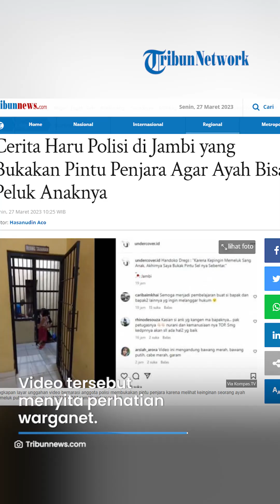Penuh Haru, Ini Cerita Polisi di Jambi yang Bukakan Pintu Penjara Agar Ayah Bisa Peluk Anaknya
Adalah Bripka Handoko, polisi di Mapolsek Maro Sebo, Jambi, yang membukakan pintu sel itu.

Dia dikritik sekaligus banyak yang memuji sikapnya karena sangat manusiawi.

Kritik tersebut datang dari warganet yang mengomentari video yang beredar di Instagram @undercover.id.

"Seperti film tapi ini bukan film," tulis pengunggah

Dalam video itu, seorang tahanan di kantor polisi yang diketahui bernama Aceng tengah bercanda dengan putrinya.

Aceng mencoba memeluk putrinya, namun terhalang oleh jeruji besi.

Seorang petugas kemudian membukakan pintu sel tahanan tersebut.

Tak lama, Aceng segera memeluk dan menggendong putrinya.

 Video tersebut menyita perhatian warganet.

Banyak dari mereka terharu dengan tidakan petugas tersebut.

"Panjang umur buat pak polisi yg mempunyai hari nurani," tulis warganet.

"Secara kode etik, polisi menyalahi aturan. Secara humanis, polisi is the best," kata warganet lainnya.

Penjelasan Polisi

Kapolres Muaro Jambi AKBP Muharman Artha membenarkan kejadian dalam video viral itu.

"Iya, itu kejadiannya di Polsek Maro Sebo," ucapnya kepada Kompas.com (26/3/2023).

Kapolsek Maro Sebo Iptu Wiwik Utomo mengonfirmasi bahwa polisi yang membukakan pintu sel tahanan itu adalah anggotanya.

"Iya, anggota kita (di Polsek Maro Sebo)," tuturnya saat dihubungi Kompas.com (26/3/2023).

Siap Menerima Konsekuensi

Bripka Handoko mengaku memberanikan diri membuka pintu sel tahanan karena pintu pengaman masih terkunci.

"Memang sel saya buka, tapi di belakang saya masih ada pintu pengaman tambahan.

Makanya saya berani buka dan pintu di belakang saya sebelumnya sudah saya tutup," katanya dikutip Kompas.com.

Handoko mengakui secara kode etik dirinya melakukan kesalahan karena membukakan pintu sel.

Namun, rasa ibanya terlalu besar sehingga membuat dirinya membuka pintu sel tahanan tersebut.

"Kalaupun memang saya salah, saya siap menerima konsekuensi hukumnya," kata Handoko.

"Saya bilang jangan lama-lama," ucapnya.

Artikel ini telah tayang di Tribunnews.com dengan judul Cerita Haru Polisi di Jambi yang Bukakan Pintu Penjara Agar Ayah Bisa Peluk Anaknya,